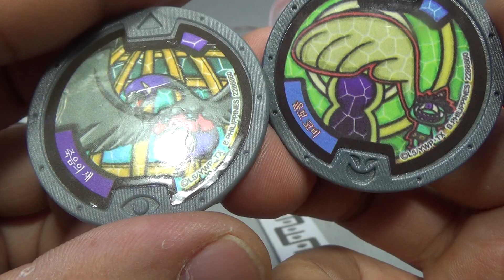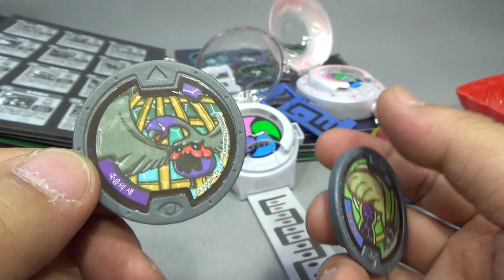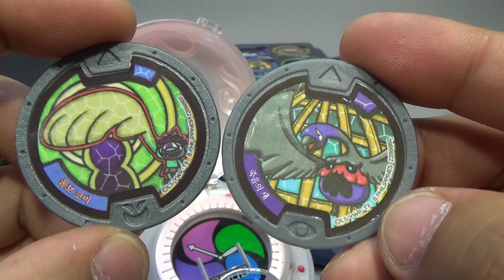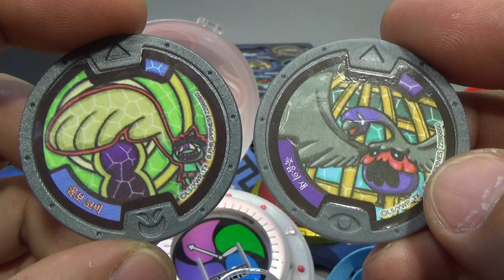일본 요괴워치 요괴메달을 복사해서 QR코드까지 있는 문방구 짝퉁 메달 장난감 소개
아이가 지방에 놀러갔다가 친천 형에게 정품을 받았다고 하는데, QR코드에 로고까지 다 붙어있는데, 프린팅이 좀 조잡한것이 짝퉁인듯한데, QR코드를 요괴메달랜드에서 인식을 해보니 일본 홈페이지로 넘어가는것을 보니 일본것을 그대로 복사를 해서 만든 제품인듯 하네요...
뭐 프린팅은 좀 아쉽지만, 패턴이나 종족, 소환송은 문제없는데, 암튼 꽤 다양한 제품들이 나오고 있는듯 한데, 참고해 보세요~

제품명 -
가격 -
블럭수 pcs -
판매처 -